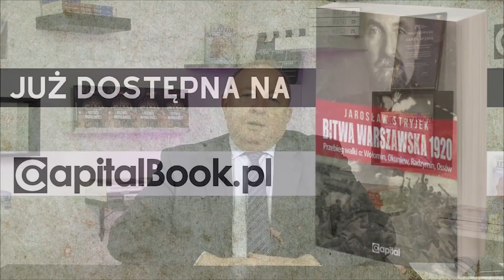Totalniacki sabat w Olsztynie (Campus Polska Przyszłości)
►Książkę Stanisława Michalkiewicza "Judaszyzm, czyli frymarczenie suwerennością" w wersji z autografem kupisz tutaj

Stanisław Michalkiewicz w komentarzu tygodnia wypowiada się na temat wydarzeń mijających dni w kraju i za granicą. Mówi o zapowiedziach sankcji, jakie Stany Zjednoczone nałożą na Polskę, jeśli w życie wejdzie ustawa Lex TVN (wspomina Jarosława Kaczyńskiego, Mateusza Morawieckiego i Andrzeja Dudę, który zapowiedział prezydenckie veto). Wspomina ponadto o niemieckich groźbach kierowanych w naszym kierunku, układzie Joe Bidena i Angeli Merkel (podział wpływów w Polsce), działaniach prezydenta Białorusi, Aleksandra Łukaszenki, który wysyła na polską granicę uchodźców (wspomina Bartosza Kramka), kolejnej rocznicy II wojny światowej, a także campusie Polska i pośle Sławomirze Nitrasie, Tomaszu Grodzkim, Leszku Balcerowiczu oraz Rafale Trzaskowskim.